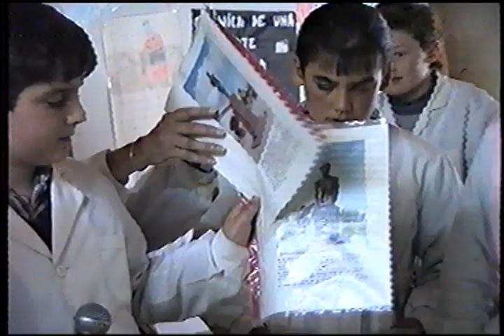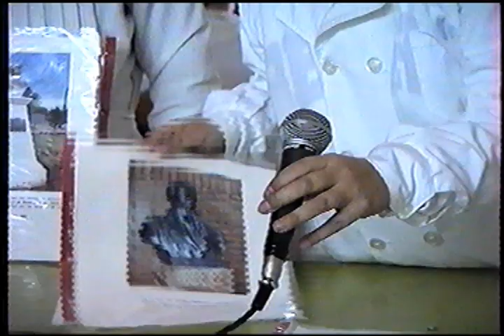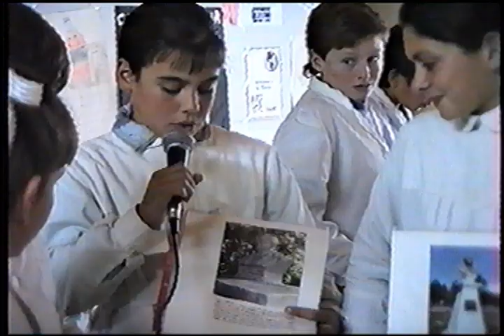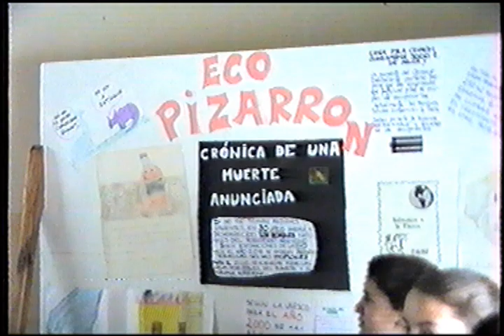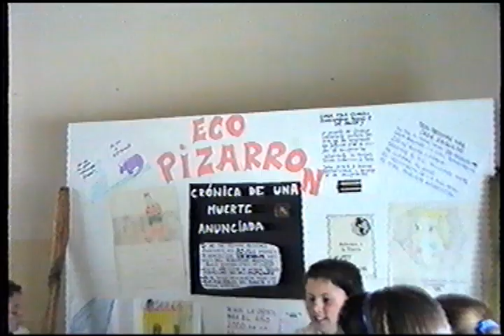ESCUELA 1 - Talleres - c1994 Fondo DSRMEDIOS